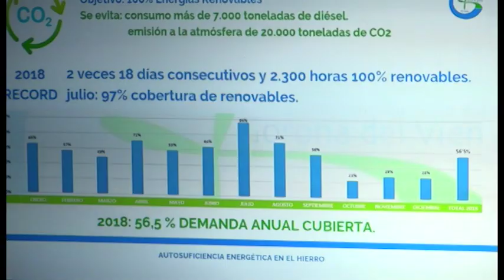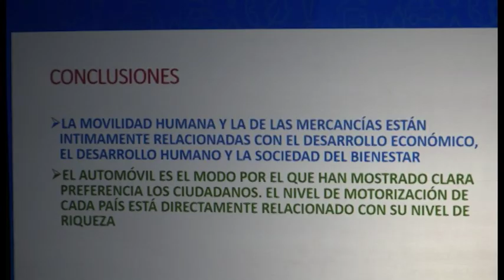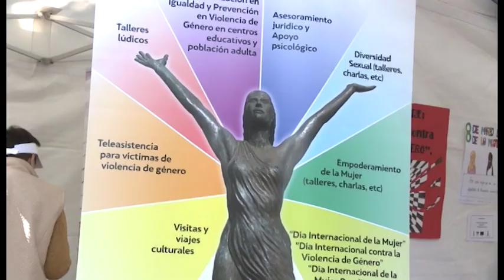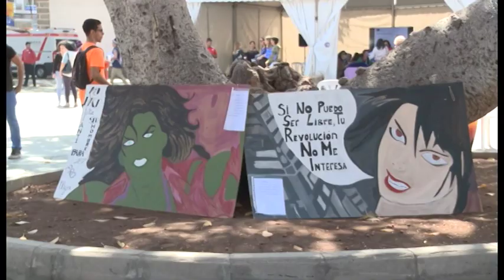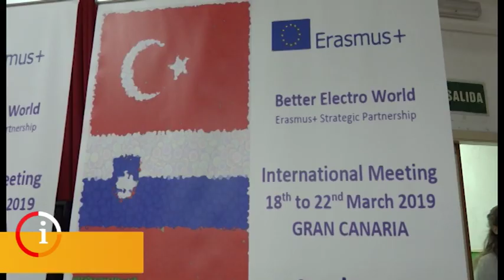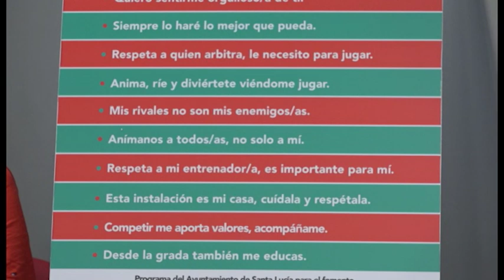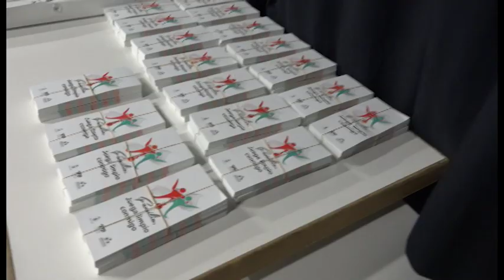INFORMATIVO SANTA LUCÍA WEB - 27 03 2019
Informativo del municipio de Santa Lucía:
1-Resumen de la primera jornada Seminario Internacional de Comarcas Sostenibles.
2-Santa Lucía presente en la IV Feria Insular por la igualdad.
3-Recepción a profesores del proyecto ERASMUS del CEIP Tagoror.
4-Clausura del encuentro internacional europeo en el IES Santa Lucía.
5-Presentación del proyecto municipal de "Juego Limpio".
6-El CF Casa Pastores clasificado para el play off de ascenso a la 1º Regional.
7-Todo preparado para la final de la Liga del Cabildo Primera Categoría en Vecindario.
8-Derrota del CV 7 Islas Vecindario frente al Unicaja Almería.